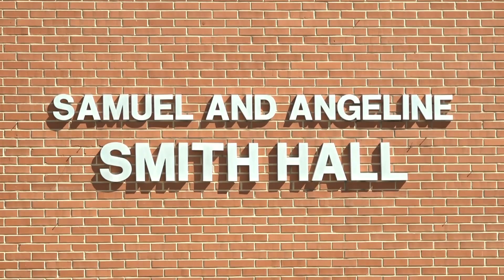N.C. A&T to offer the 'Aggie experience' in the metaverse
By Lucy Pearsall-Finch